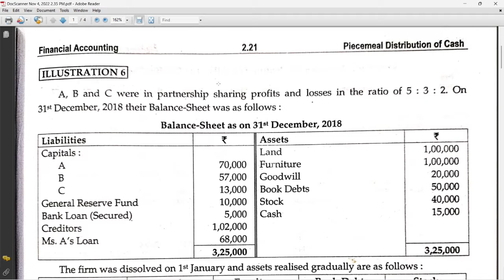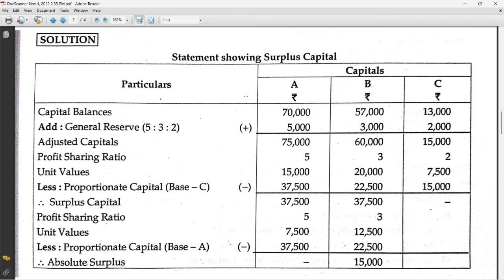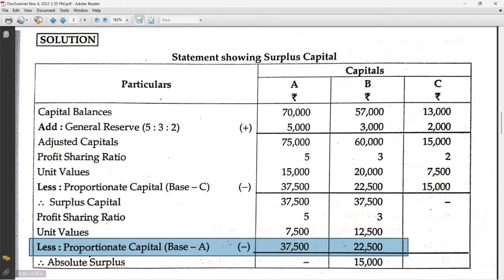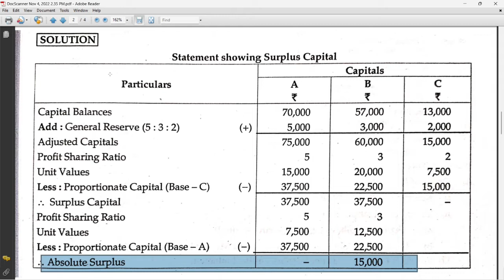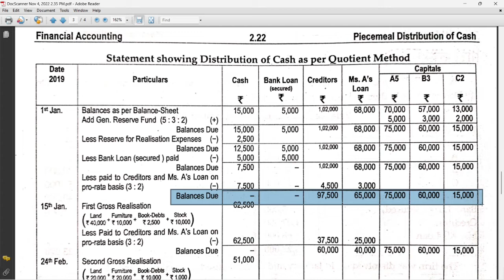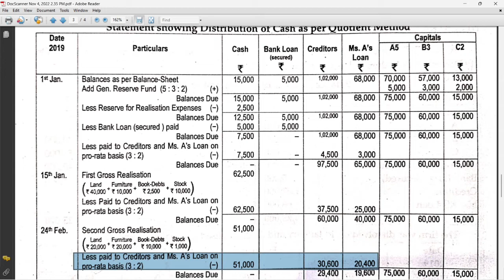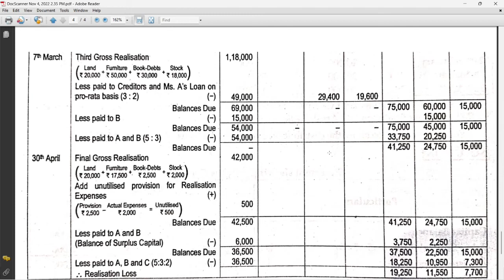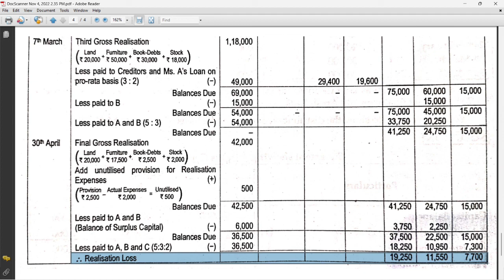FYBCOM || SEM-I || FINANCIAL ACCOUNTING-I || Piecemeal Distribution of Cash || Prob No- 6 || SPPU